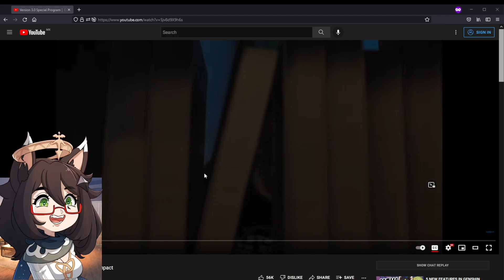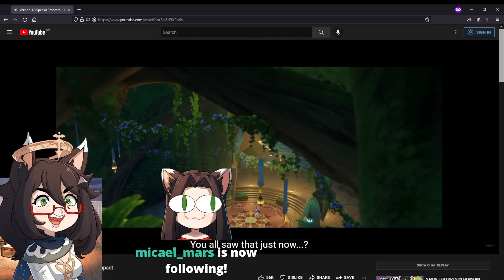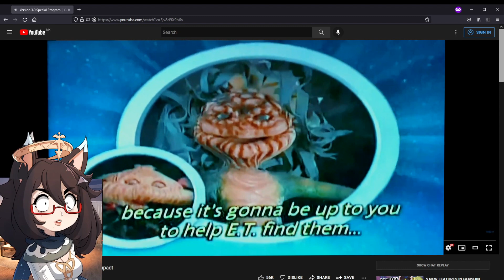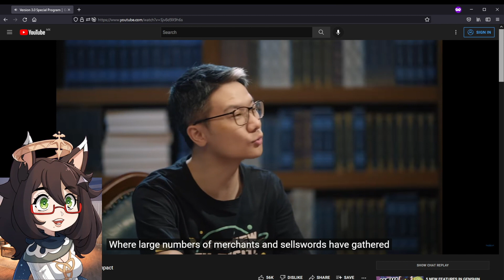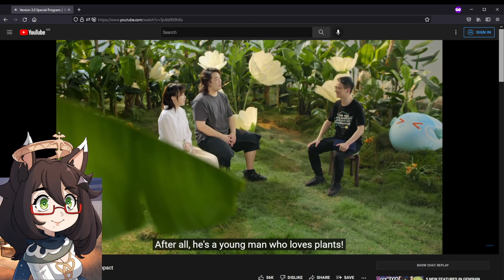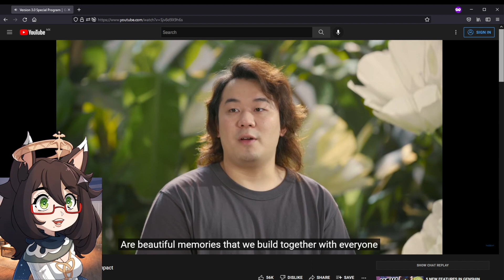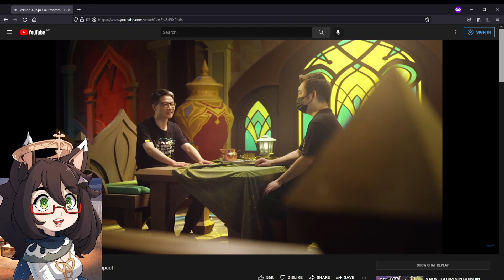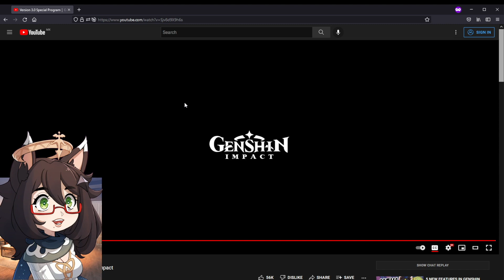"Nature is Majestic, LET'S KILL IT!" - Genshin Impact 3.0 Special Program - Kinkymation Reacts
Watch as Lily geeks out over Demdro, and fawns over the new heroes of Sumeru. Sit back, grab a bowl of Chimkin Nuggets, and enjoy the future of Genshin Impact!

Chapters:
0:00 Intro
0:12 Overview Trailer
3:44 Characters and Lore
8:33 Environment and Gameplay
12:46 Gacha Stuff
16:05 Thoughts and Outro